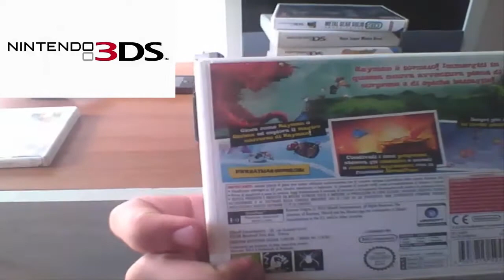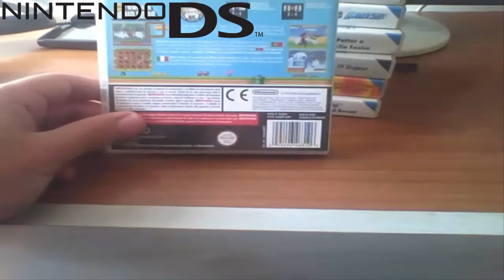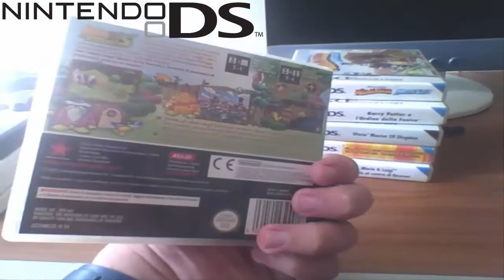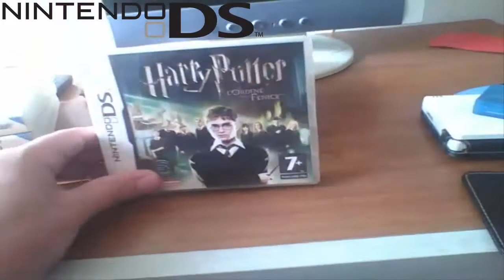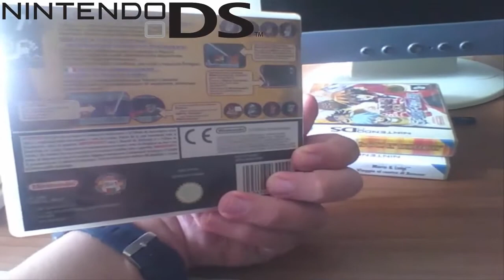La mia collezione giochi nintendo DS e 3DS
musiche utilizzate :
Final Fantasy VII intro
Rayman Band land cover art
Rayman Mr skops battle
Rayman medieval theme
Super mario bros
Rayman medley piano cover